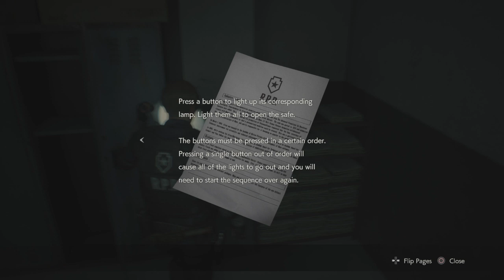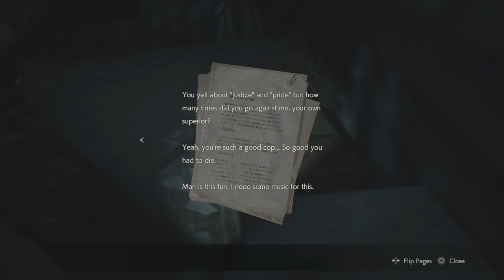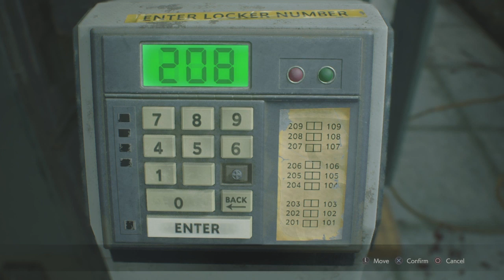Resident Evil 2 ep 4 - fuggin scary